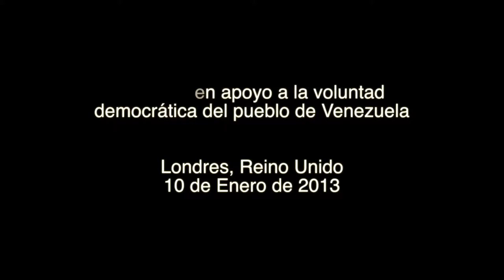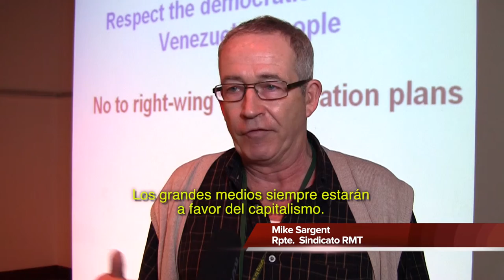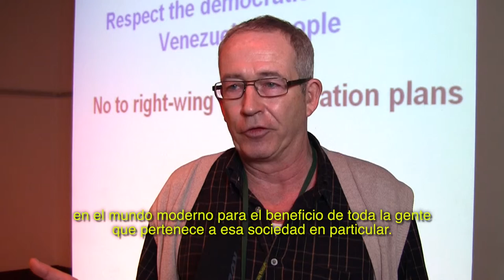10 ENERO - VOLUNTAD DEMOCRATICA DE VENEZUELA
10 ENERO DE 2013 - RESPETO A LA VOLUNTAD DEMOCRATICA DE VENEZUELA